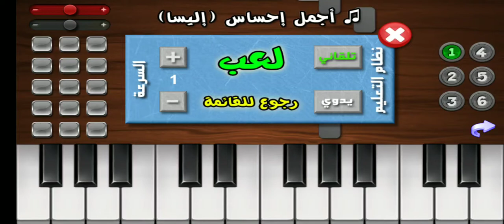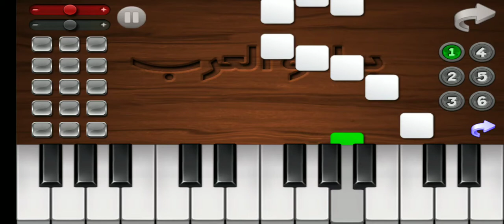اغنية اليسا اجمل احساس بيانو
عزف اغنية اليسا اجمل احساس علي البيانو